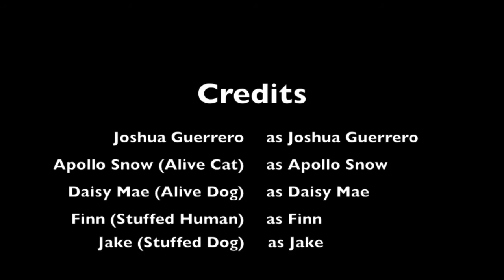DECA Senior video - Joshua Guerrero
I'm So Creative